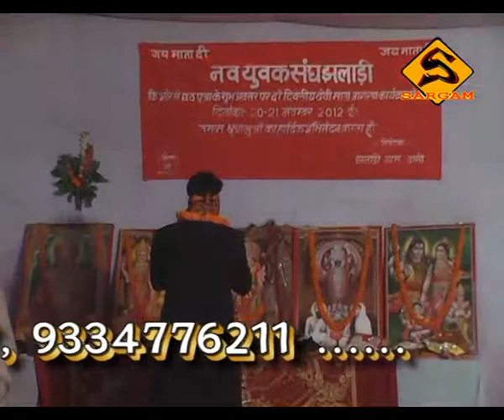SARGAM JAGARAN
SARGAM JAGRAN 2012